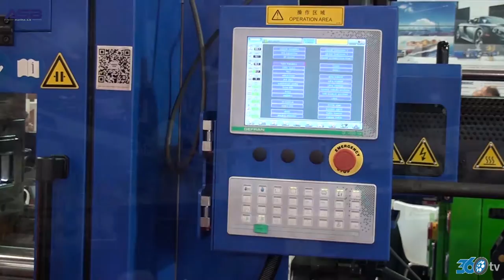Asb eyru plas 2015